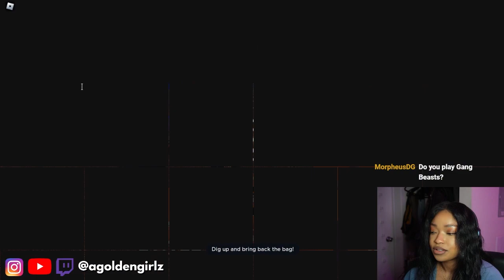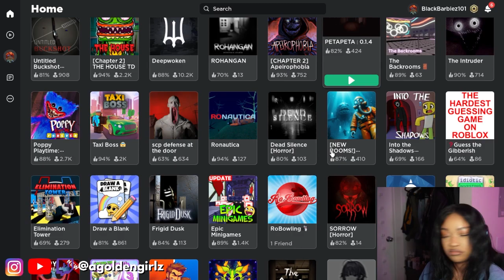Outlaster Roblox agoldengirlz Gameplay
I will keep playing this Roblox game until the day I win even after that i will still play it.